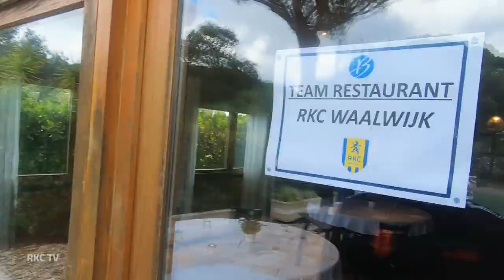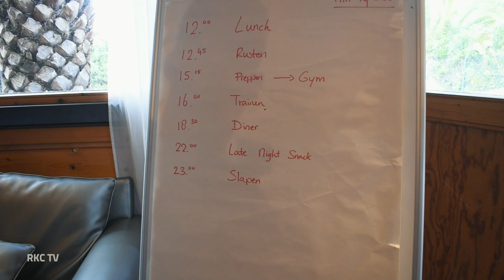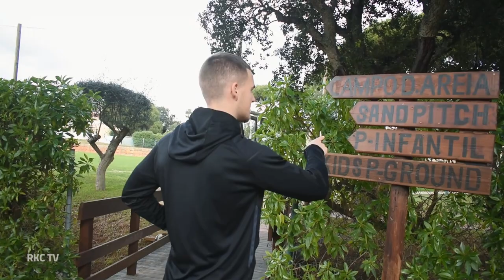🤳 Resort Tour met Etienne & Sebbe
Etienne & Sebbe geven jullie een kijkje achter de schermen op het trainingskamp in Portugal.